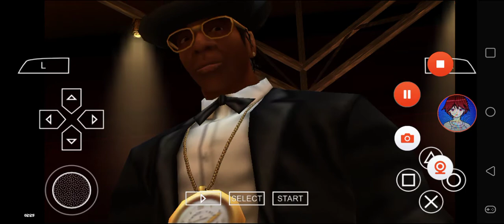Def Jam FFNY The Takeover - My Request Part 310